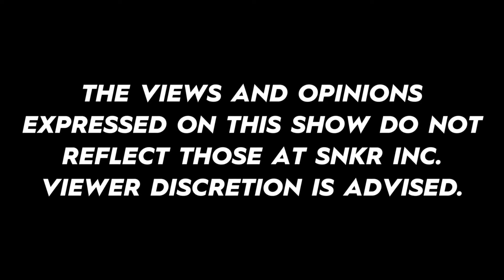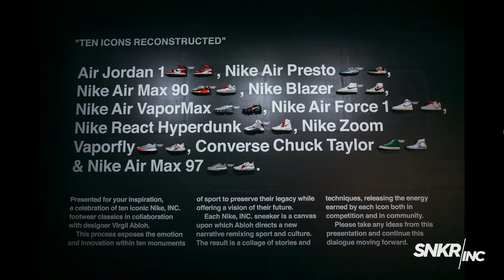The Kickback: Ep. 14 - Al-Baseer Holly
Ep. 14 we got Philly in the house. Our guest is Al-Baseer Holly (@theartofalbaseer), formerly Boo-Bonic of  Philly's Most Wanted, and currently a visual artist and co-owner of Tango Hotel (@tangohotelbrand). We talk sneakers, art, fashion, reinventing yourself, marketing your product, following your dreams and more in an episode that represents what the Kickback is all about.